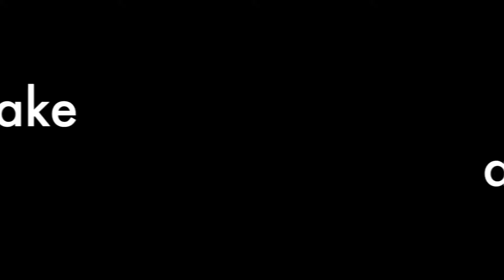••• Harlem Shake @ Bozzolo Mondovi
Harlem Shake @ Bozzolo, Mondovi, Italia.

Primo video della cumpa snc al bar Bozzolo di Mondovi.
Spiderman and his friends dancing the harlem shake.

The Harlem Shake is an Internet meme in the form of a video of people performing a skit to the song "Harlem Shake". Being a meme, the video was replicated using the same concept by many people, which eventually led to it becoming viral in early February 2013, with thousands of "Harlem Shake" videos being made and uploaded to YouTube every day.
The form of the meme was established in a video uploaded on February 2 by five teenagers from Queensland, Australia known on YouTube as The Sunny Coast Skate.

The video started a viral trend of people uploading to YouTube their own "Harlem Shake" videos. The teenagers' video, in its turn, was a follow-up to a video by a YouTube comedy vlogger named Filthy Frank featuring a part where several costumed people danced to the song "Harlem Shake" by Baauer.